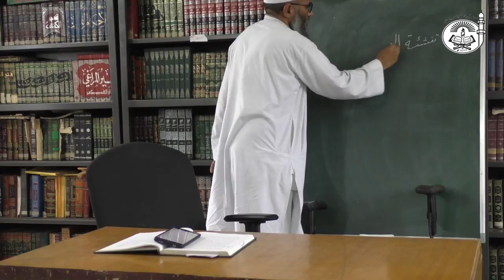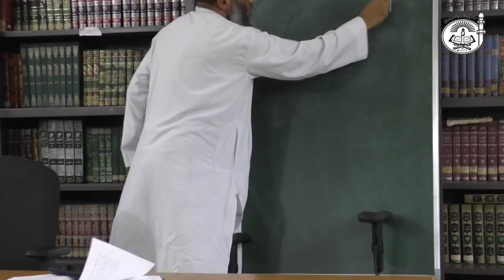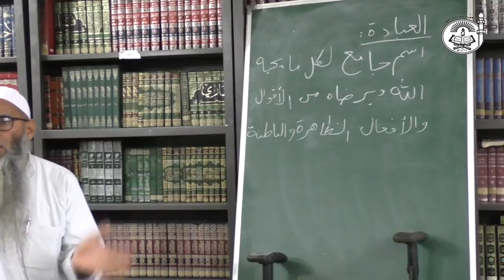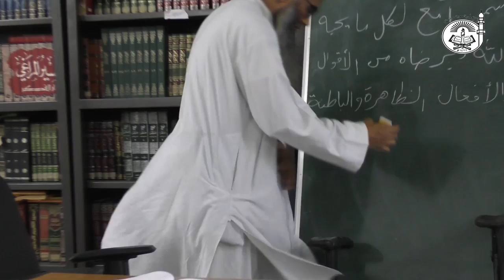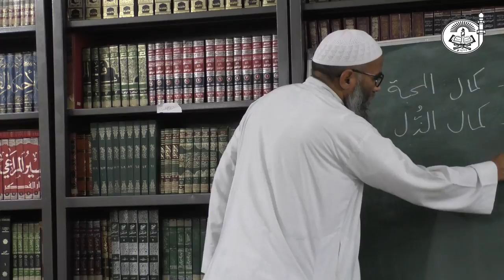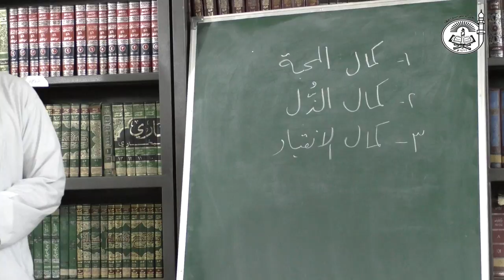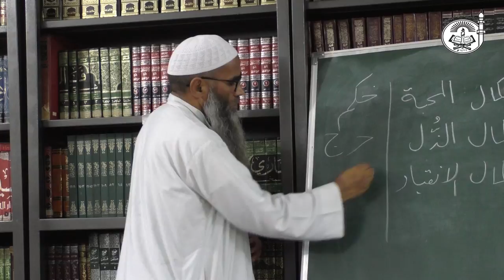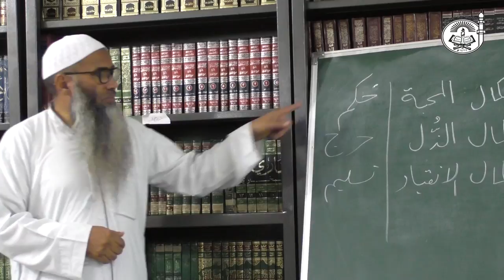Explanation of Al-Usool Ath-Thalaatha (Part 5) || Teen Bunyadi Usool | By Dr.Ubaidur Rahman Madani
Some Important topics covered in the explanation are described below:

# In this lecture Shaykh explained about why it is Important to know our Creator and what are it's advantages?.
Humare Rabb ki Marifat/Jankari q Zaruri hai aur uske baare me jaanne ke kya faide hai?

# Dua/ Supplications after Adhaan & their virtues
Azaan ke baad ke Duayein aur unki Fazilat

# Shaykh also explained the difference between Taleem and Tarbiyah.
Taleem aur Tarbiyat me Farq.
Tarbiyat aur Aslaaf

Ibaadat ka maana.
Ibaadat k andar 2-3 chizo ka paaya jaana zaruri hai-
1) Kamal e Muhabbat
2) Kamal e Zull/Jhukao
3) Kamal e Inqiyad
This video is a part of Level I of course "KUN FAQEEHAN" {Be a Faqeeh} Organised on a fortnightly basis at "MARKAZ AL-IMAM AL-BUKHARI LIT-TALEEMI WAL KHAIRI", Taloli, Dist.Thane.

Shaykh Dr.Ubaidur Rahman (Hafizaullah) explained Part 5 of Usool Ath-Thalatha book - 'THE THREE FUNDAMENTAL PRINCIPLES authored by MUHAMMAD IBN ABDUL WAHHAB' (RAHIMAHULLAH).